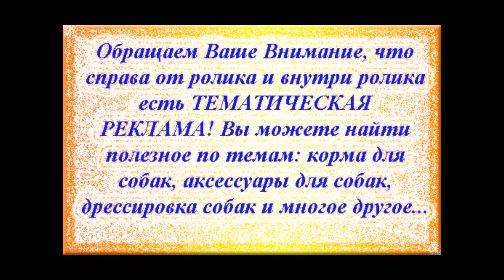Породы собак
Продолжение цикла породы собак:
1. Родственники английского  бульдога
2. Русская  псовая борзая